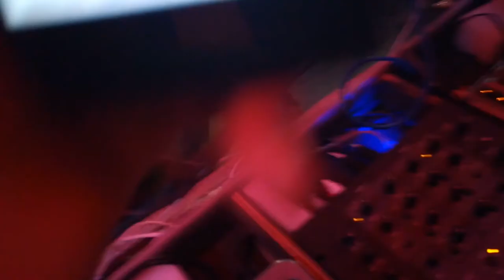Eddie Wizzy Thrilling Oz bar Fans ,Entebbe UGANDA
This so amazing how Eddie Wizzy is replacing Artists to entertain Pipo in Bars . Clubs . Weddings . Concerts . Carnivals and Parties. AFRIMMA BEST AFRICAN DANCER . UGANDA